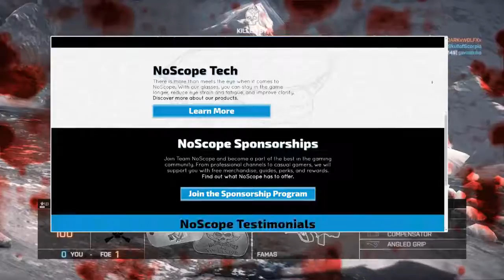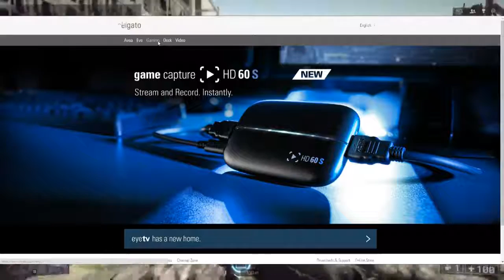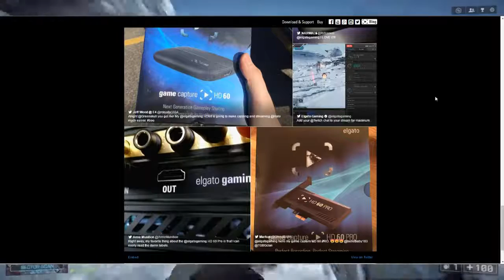What do you want to see? | My Sponsors!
►Sponsors!
    Cinch Gaming
    Use code "STIXX" a checkout for 5% off!

►Channel Powered by VOU Studios!

Song Title: Just Like That

Song Title: Feel Good